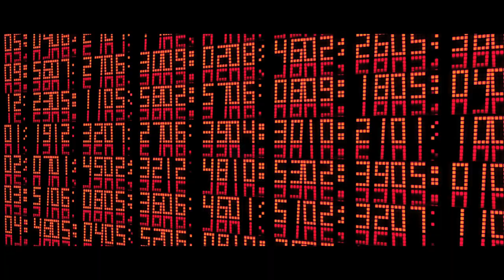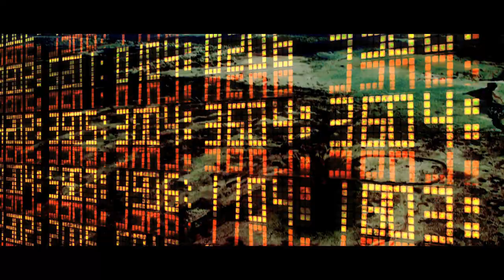RHumornero - Un Miliardo di Anni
"Un Miliardo di Anni" - Album "EREDI" (2016)

Credits:

Prodotto da Pietro Foresti e RHumornero

Mixato e masterizzato da:  David Gnozzi presso Rockstar Studio, Grosseto

Credits Video:

Riprese : Cristiano Bacci
Regia : Simone Pozzolini
Montaggio : Simone Pozzolini, Luca Guidi